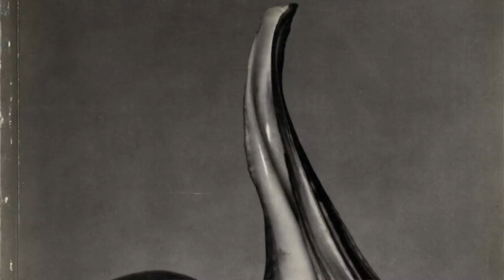COMER Y PAGAR MUCHO: GASTROLATRÍA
No se pierda el artículo de Fernando Savater sobre la Gastrolatría, del que tomamos el texto para hacer este video.

Visita nuestro sitio asociado de Amazon para productos de tu interés: